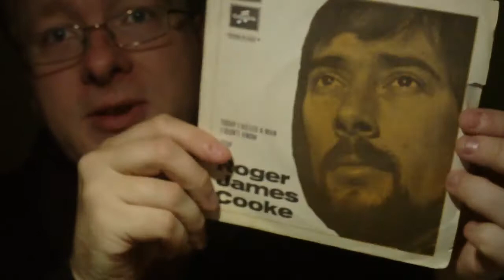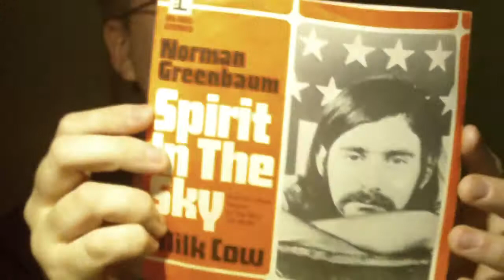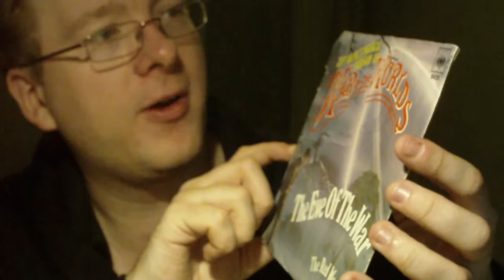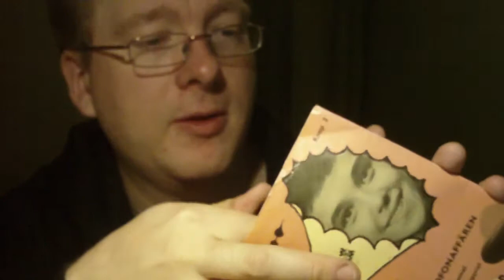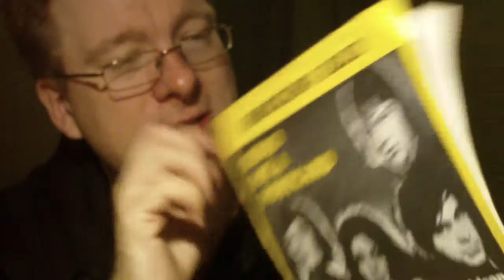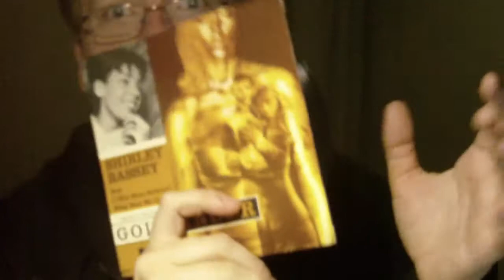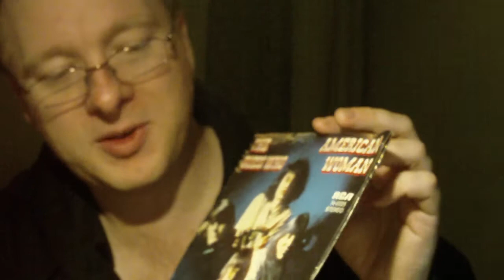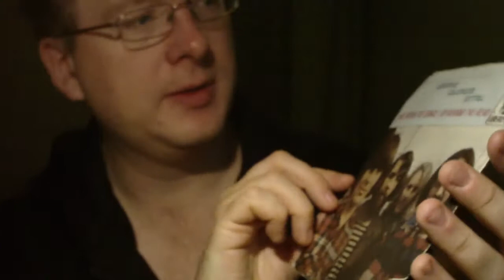Newly found vinyl singles.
OK, a bit off topic, but there is a 78 rpm connection since one of the records I found the other day at a local fleamarket was also released as a 78 rpm record.

Since I find great interest and pleasure in watching other collectors showing their newly found records, not just because I find the records interesting but also since I like the joy the collectors show about their findings, I thought I would make the same kind of video.

Hope anybody will find it somewhat interesting.

Cheers